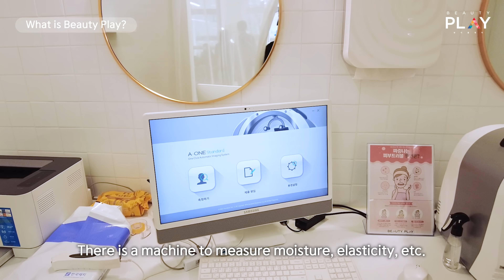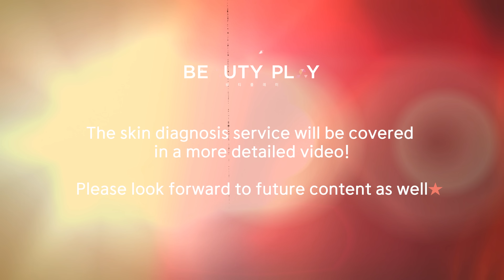Beauty play Global News EP.1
INTERESTED IN K-BEAUTY
AND WANT TO LEARN MORE ABOUT IT?
HERE IS YOUR CHANCE!
Special thanks to Meadow
𝗕𝗘𝗔𝗨𝗧𝗬𝗣𝗟𝗔𝗬 | 뷰티플레이
Beauty play는 무료 오픈형 k-뷰티 체험•홍보관 입니다.
❤️서울시 중구 명동길 73, PAGE 3F
❤️Beauty Play 3F, 73 Myeongdong-gil, Jung-gu, Seoul, Republic of Korea
​Beauty Play is an innovative beauty experience hub run
by the Institute and supported by the Ministry of Health and Welfare.
Expats can take advantage of beauty One-Day Classes, workshops, and seminars.